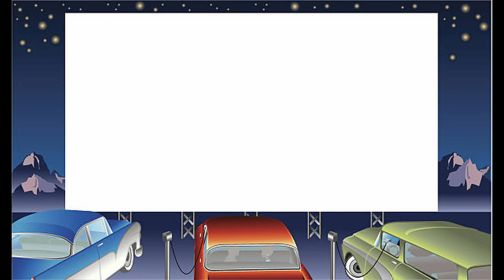My Baby Is Sick // Hannah's Doctor Appointment // Sinus Infection // Day In The Life of a SAHM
When we were camping Hannah started getting some bad allergies.  Unfortunately, I believe the allergies turned into a sinus infection.  Poor thing..she has been through a lot lately.  I pray she feels better soon!